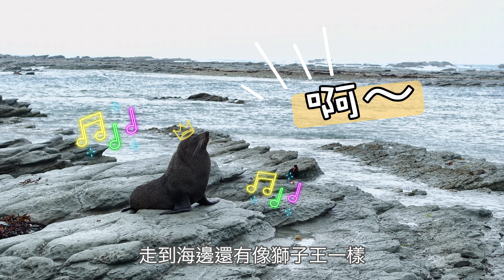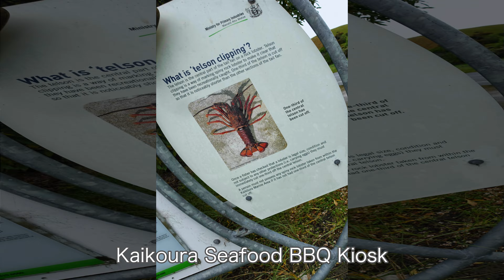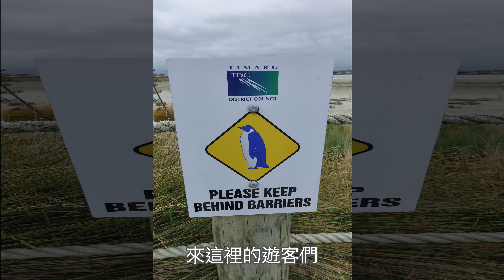【紐西蘭南島Vlog】凱庫拉Kaikōura 遇上大路霸！超萌海獅戲很多！在路邊攤吃當日現撈大龍蝦？！蒂瑪魯Timaru 看到企鵝寶寶～超幸運！｜美美一元 New Zealand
凱庫拉看超萌的海獅！
那個扭屁屁是不是超可愛😍
路邊就吃得到大龍蝦！？
很幸運的看到企鵝寶寶🐧
可愛動物大合集～療癒一下吧！

｜快看傳送門｜
00:00-00:30 精彩搶先看
00:30-03:22 凱庫拉海獅
03:22-04:07 龍蝦餐車
04:07-07:48 蒂瑪魯小藍企鵝
07:48-08:55 美元有話說

希望這隻影片大家會喜歡💕
感謝感恩你的觀看🥹
按個👍、訂閱支持一下我們唷🫶

美元會每週上傳更多的影片唷～
感謝大家的觀看！祝你有美好的一天 ✨

部落格 ｜ 環遊世界✈ 美美一元旅行去